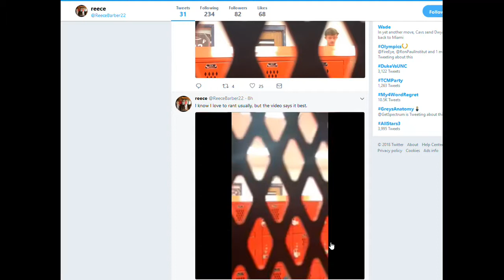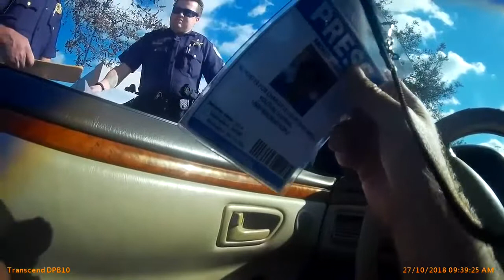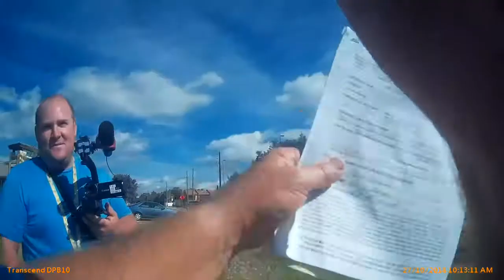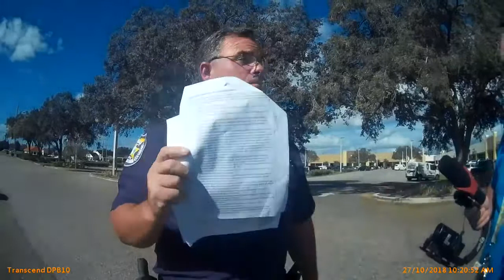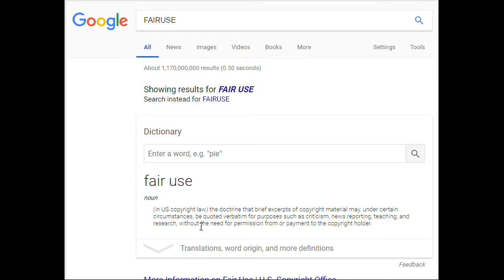DID CHARLOTTE COUNTY,SHERIFF,Roland lytle SON Tripp lytle STEAL MONEY FROM LEMON BAY HIGH SCHOOL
PUNTA GORDA,PINELLAS COUNTY,Robert Gualtieri,BOB,AL ROLLE,HOMESTEAD,@CCSOFLSheriff,@MyFWC,FWC,LEOAFFAIRS,COLLIER COUNTY,Kasey Wingo,Kevin Rambosk,
NORTH PORT,FLORIDA,POLICE,
sheriff,corruption,charlotte County,
florida,cop,police,pastor,stalking,COPWA­­TCH,COPBLOCK,